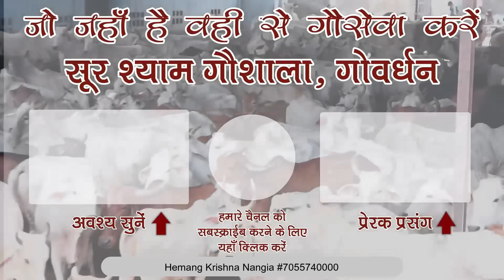जबरदस्ती पिला दी शराब बोले इसे पियो फिर आराम से नाचोगे !! ब्राह्मण अगर चाहे तो वोह सब कुछ कर सकते है